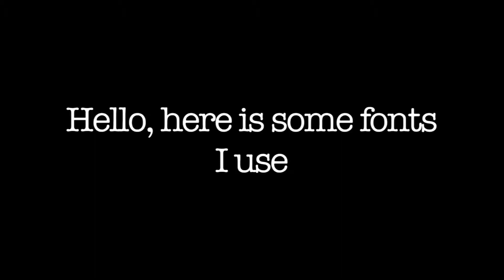FONTS I USE FOR EDITING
Sorry for the short video, don’t worry better videos are coming soon!